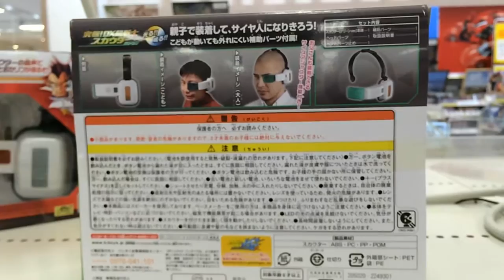【オモチャ】スカウター（緑） ～ドラゴンボール～